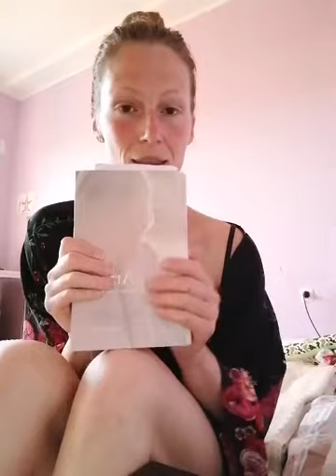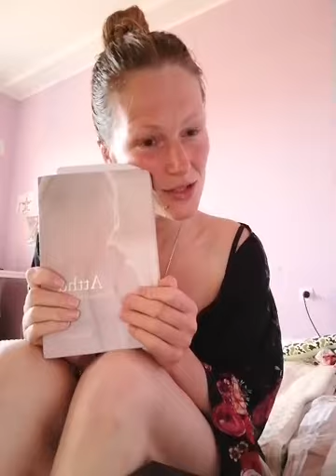POLNOKRVNO PREBUJANJE 2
Današnje prebujanje me je naučilo, kako drugače lahko izgleda "danes ob 7h zjutraj" v primerjavi z "včeraj ob 7h zjutraj" ali "predvčerajšnjim ob 7h zjutraj".

Tule je pesem, ki je zelo na mestu za današnji dan:

Navsezgodaj zjutraj
je moj sin prevrnil koš za smeti
in med gnilimi hruškami,
olupki od krompirja
in neznanimi zelenimi stvarmi,
sem zadirčno barantala
in preden sva vse pobrala,
sem eksplodirala
in rekla stvari, ki bi jih sedaj,
če bi jih le lahko – zradirala.

Opravičila sem se za svoje besede,
misleč, da sem pač jezna,
ampak sedaj vidim,
da je tisto, kar čutim,
v resnici žalost.
Jeza je samo
namesto žalosti vskočila,
ker jeza pač to počne:
vskoči, ker ve,
da bolje shajam
z njenim ognjem
kakor z reko žalosti.

Z žalostjo ne vem, kaj naj.
Je kar zalogaj.
In vedno me pusti v dilemi:
naj grem na tortico
ali bo čokolada dovolj?

Se mi pa zdi,
da mi izmed vseh sladkih stvari
trenutno najbolj koristi – predaja.
To, da se v reko žalosti podam
in se ne borim
in ne veslam,
ampak reki dovolim,
da me nosi,
kamor me pač mora –
do žalosti izvora
do izvora tovora
in potem v morje.
Naj me reka žalosti nosi
do mor'a, ki v praslovanščini pomeni
»vodo, ki stoji«.

Kaj je moje morje?
Kam me reka nosi?
Kaj je tisto v meni,
kar stoji
in obstoji,
kar se ne spremeni?

Mir,
ki pravi,
da sem tam,
kjer moram biti –
z vsem, kar mi je dano čutiti.